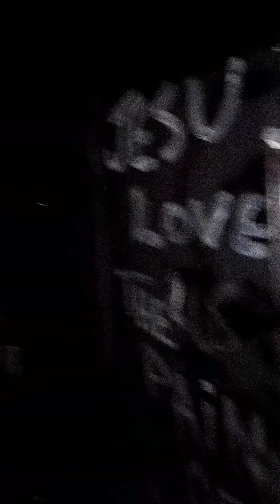Epowerevermore!$$$ `°¬|Г d's sa x¿|§μ[